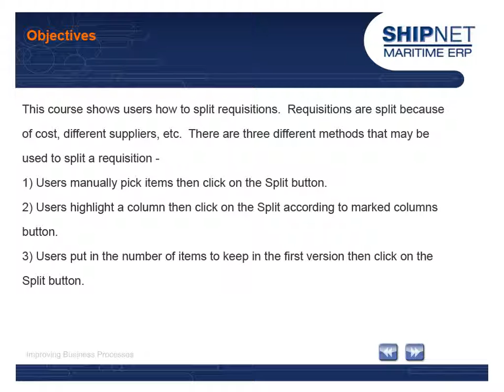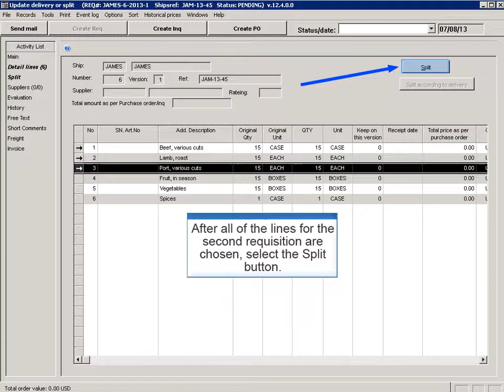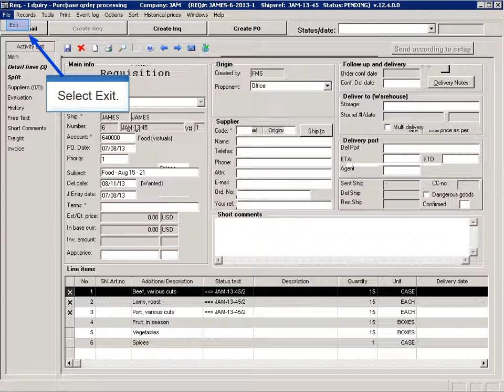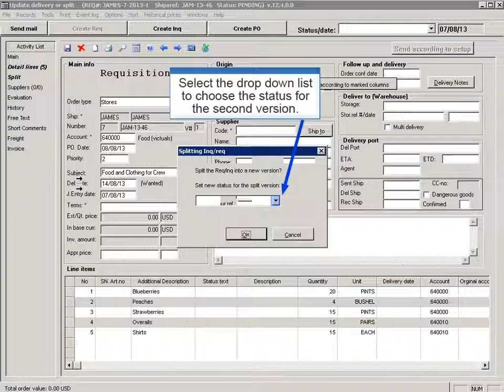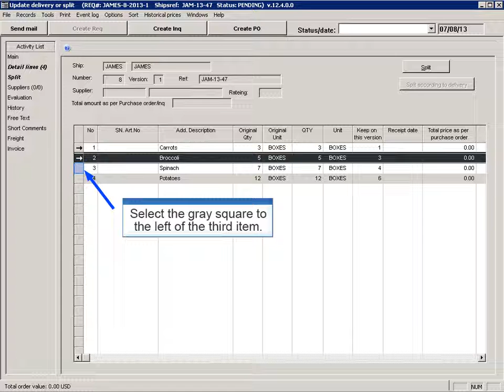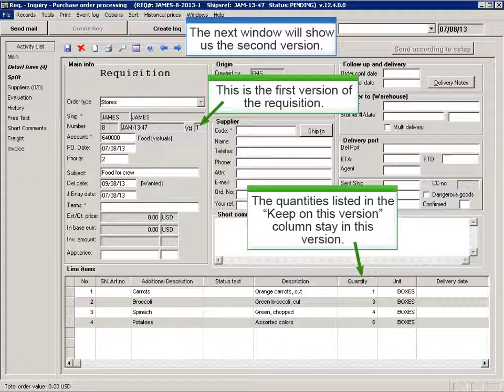ShipNet Procurement: Split Requisitions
A single requisition may need to be split into separate parts because of issues such as cost or different suppliers. You can split requisitions by item, account number, or by number of items.